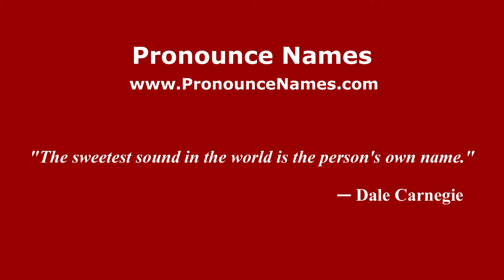How to pronounce Nate Corddry (American English/US) - PronounceNames.com